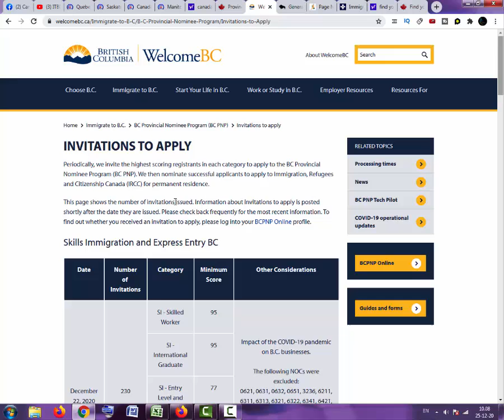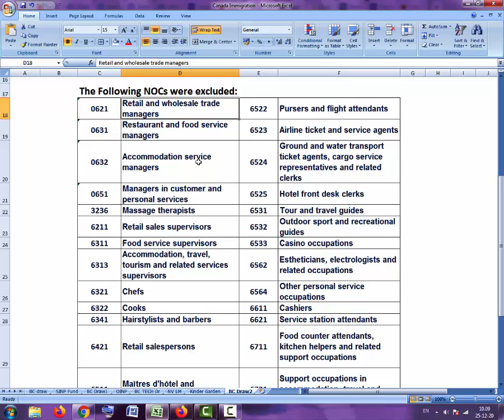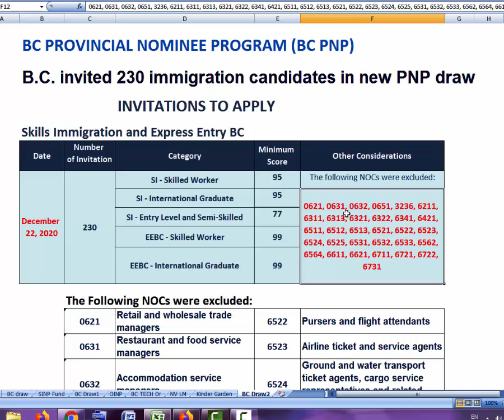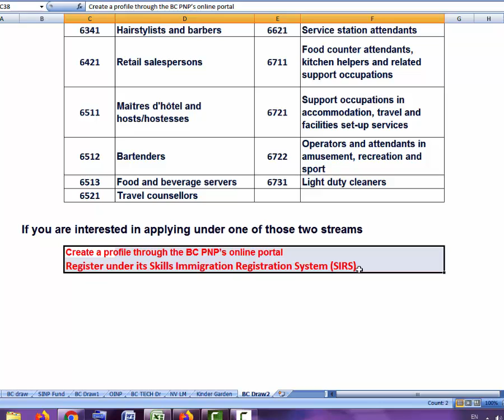Latest British Columbia invited 230 immigration candidates in new PNP draw || PNP Canada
BC Provincial Nominee Program (BC PNP)

The Following NOCs were excluded:
0621 Retail and wholesale trade managers
0631 Restaurant and food service managers
0632 Accommodation service managers
0651 Managers in customer and personal services
3236 Massage therapists
6211 Retail sales supervisors
6311 Food service supervisors
6313 Accommodation, travel, tourism and related services supervisors
6321 Chefs
6322 Cooks
6341 Hairstylists and barbers
6421 Retail salespersons
6511 Maîtres d'hôtel and hosts/hostesses
6512 Bartenders
6513 Food and beverage servers
6521 Travel counsellors
6522 Pursers and flight attendants
6523 Airline ticket and service agents
6524 Ground and water transport ticket agents, cargo service representatives and related clerks
6525 Hotel front desk clerks
6531 Tour and travel guides
6532 Outdoor sport and recreational guides
6533 Casino occupations
6562 Estheticians, electrologists and related occupations
6564 Other personal service occupations
6611 Cashiers
6621 Service station attendants
6711 Food counter attendants, kitchen helpers and related support occupations
6721 Support occupations in accommodation, travel and facilities set-up services
6722 Operators and attendants in amusement, recreation and sport
6731 Light duty cleaners